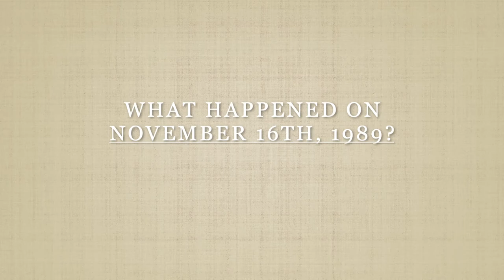The Jesuit Martyrs of El Salvador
Members of the Fordham community commemorate the legacy of six Jesuit priests and two women killed on November 16, 1989 at the University of Central America in El Salvador.